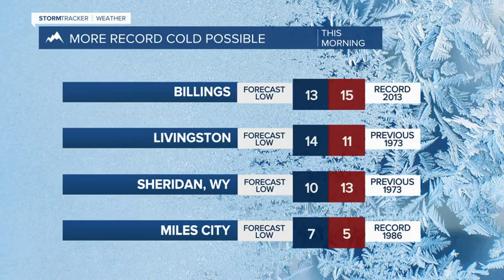FORECAST WEDNESDAY EVENING APR 14, 2022